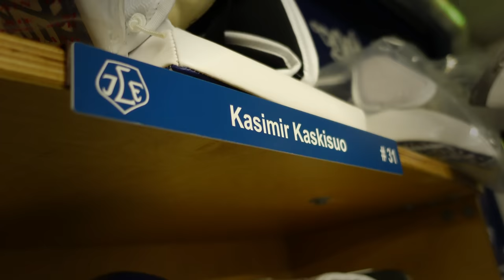HOCKEY IS BACK!! First Days at the Rink - GoPro Hockey // Life in the SHL S2 E01 - Pro Hockey Vlog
Back in Sweden to start the 2022-23 SHL season! Some off-ice testing and first skates to get the training camp rolling.

TRAINING:
My PTP Fit Warm-Up & Recovery Product Collection -

YOUTUBE GEAR:
Sony ZV1
GoPro hero10